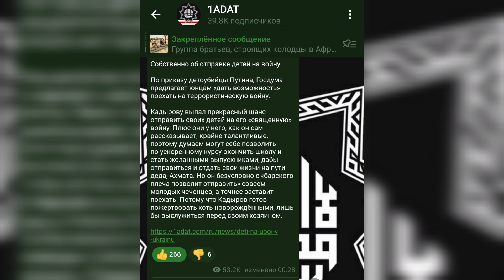Дети на убой в Украину.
Собственно об отправке детей на войну.

По приказу детоубийцы Путина, Госдума предлагает юнцам «дать возможность» поехать на террористическую войну.

Кадырову выпал прекрасный шанс отправить своих детей на его «священную» войну. Плюс они у него, как он сам рассказывает, крайне талантливые, поэтому думаем могут себе позволить по ускоренному курсу окончить школу и стать желанными выпускниками, дабы отправиться и отдать свои жизни на пути деда, Ахмата. Но он безусловно с «барского плеча позволит отправить» совсем молодых чеченцев, а точнее заставит поехать. Потому что Кадыров готов пожертвовать хоть новорождёнными, лишь бы выслужиться перед своим хозяином.

Криптовалюта:

Bitcoin : bc1q9dmyjshrky8qcwtqaxs7dsvxtgzcwl3nawkyfu

Ethereum: 0x069c49cD8c59ac96e0e41Ad8CF96F8890159C08E

USDT ERC20: 0x069c49cD8c59ac96e0e41Ad8CF96F8890159C08E